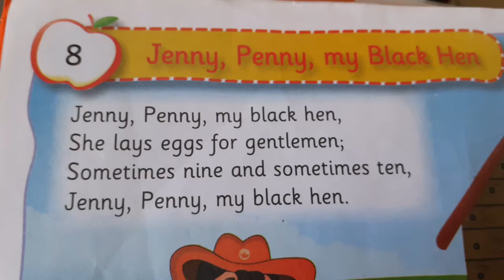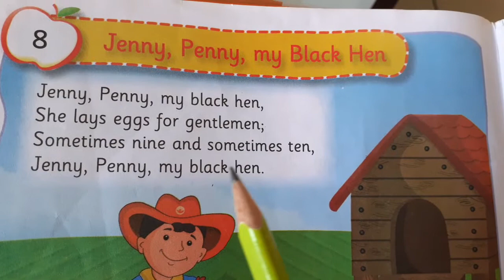EM NURSERY RHYMES CH 8 JONNY PENNY MY BLACK HEN